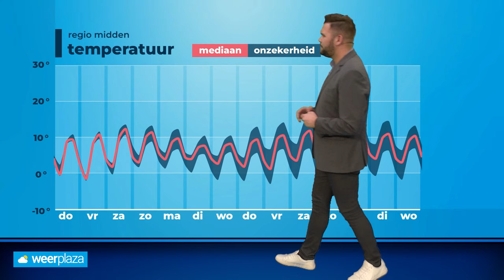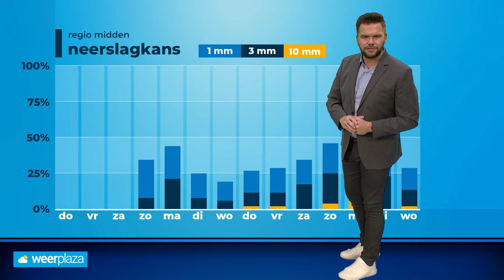10-daagse: blijft het droog en zonnig lenteweer?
Bekijk de video met onze meteoroloog Jeroen Elferink. Word lid van dit kanaal en krijg toegang tot speciale voordelen: